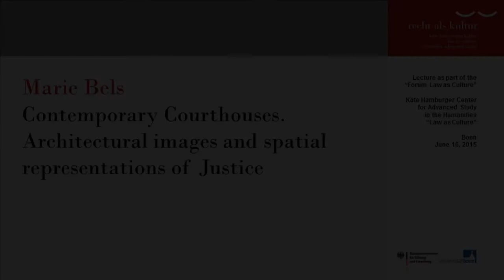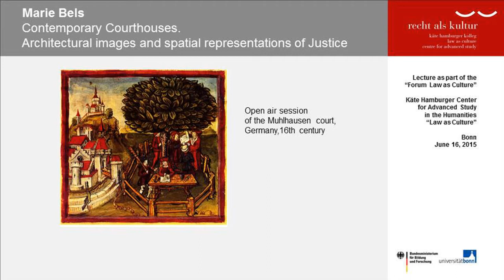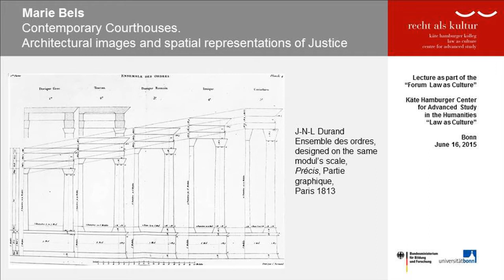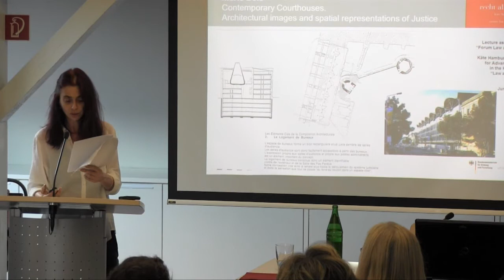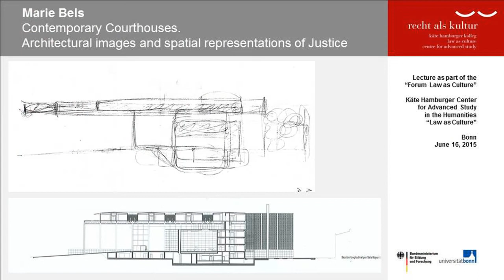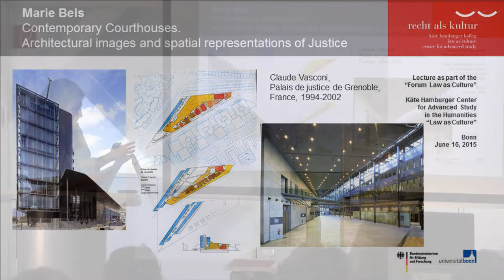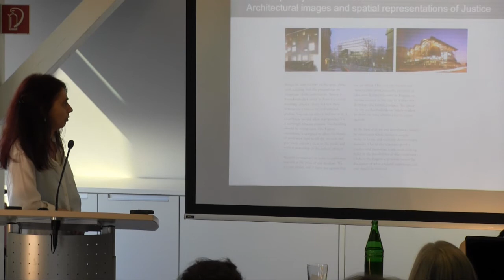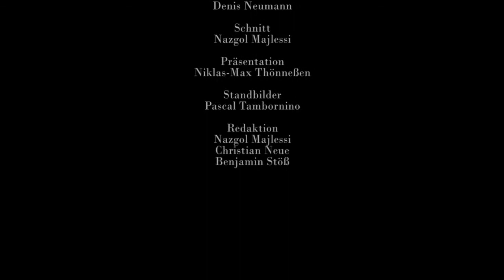Marie Bels: Contemporary Courthouses. Architectural images and spatial representations of Justice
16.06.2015 | 18.00 h | : Max Weber lecture room of the Käte Hamburger Center for Advanced Study in the Humanities “Law as Culture” | 53227 Bonn

Marie Bels (Brussels, Bonn): Contemporary Courthouses. Architectural images and spatial representations of Justice

Abstract

In the last twenty years, a few courthouse competitions have completely unsettled the traditional architectural representation of justice, such as it appears in the palace with colonnade and pediment, the classical Temple of Justice. Designed by the most famous architects, some of these new judicial buildings are very spectacular, by their forms, volumes and materials, in such a way that they become a new presence in the city, featuring their technical nature in the urban space. Is that a sign of significant changes of the place and the role of the judicial institution in our hypermodern societies? Or a consequence of the functional requirements of performance and productivity, which the institution is now facing?

Beyond the work of design teams, these public architectures are the product of a social culture. Looking at drawings, plans and views, we will try to understand how the architects have answered to the complex and paradoxical demand of judiciary and politicians: conciliate efficiency and security with visibility and monumentality, and, furthermore, invent an aesthetic language that might be “read” by the largest public, in a multicultural and global context.

Dr. Marie Bels

Curriculum Vitae

Architect and historian of architecture Marie Bels studied in Strasbourg and Venice and holds a doctorate degree in architecture from the École nationale supérieure d’architecture Paris Malaquais / Université Paris Est. Dr. Bels has taught at several architecture schools, inter alia at Paris-Belleville, Paris-Malaquais and Marseille-Luminy. Moreover, she has worked as a translator of architectural theoretical works and as an independent researcher for architects, firms and local communities. Most recently, she held a post-doctoral residency at the Laboratoire d’étude de l’architecture potentielle (LEAP) at the Université de Montréal. Since January 2015, Marie Bels is Fellow at the Käte Hamburger Center for Advanced Study in the Humanities “Law as Culture”.